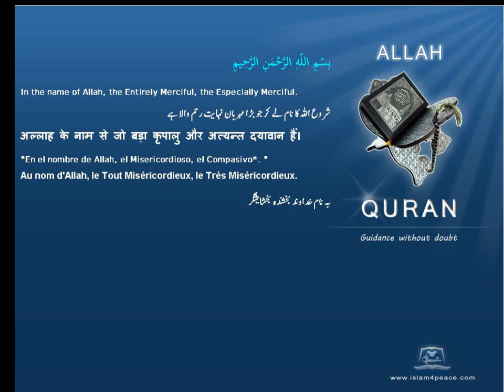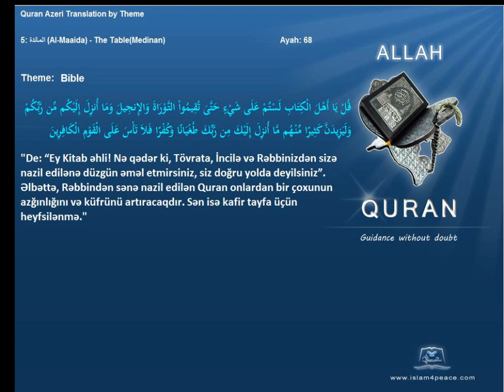Quran by Theme Azeri Bible Islam4Peace com